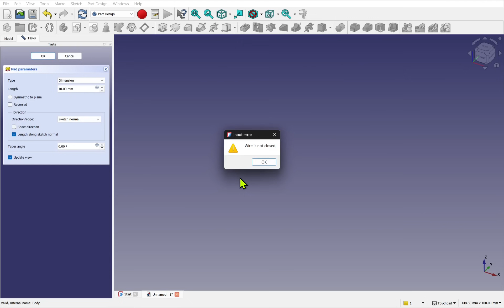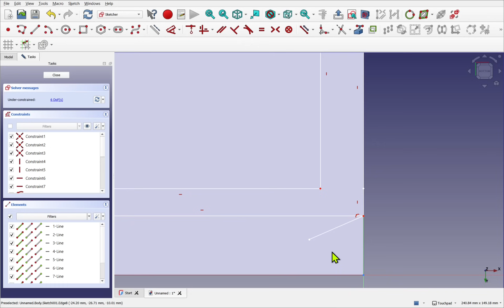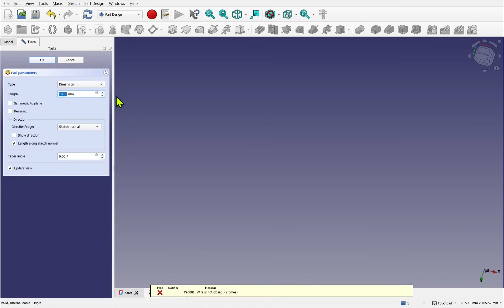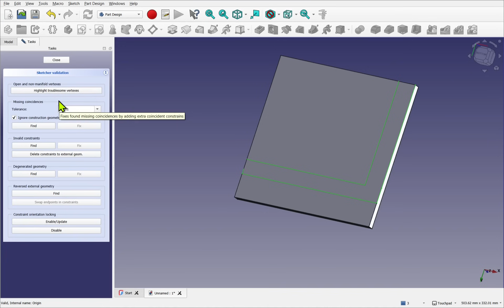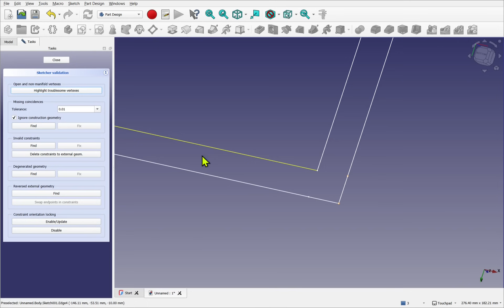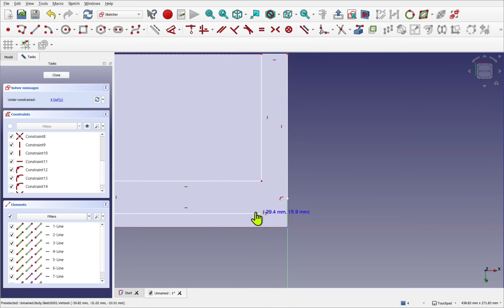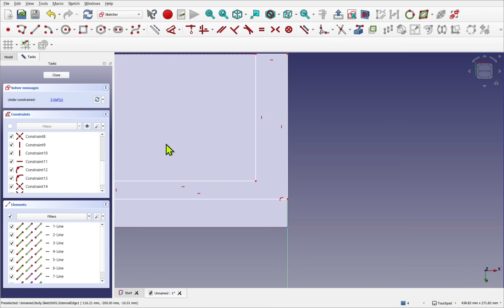How to Find & Fix FreeCAD's Wire Not Closed Error in Sketches | Troubleshooting in freeCAD 1.0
In this FreeCAD tutorial, we learn how to fix one of the most common sketching errors in free CAD's: "Wire Not Closed." Often arises from improperly constrained geometry in the Part Design, leading to broken or disconnected sketches that fail to pad, pockets or extrude properly.

- Learn how to identify and fix unconstrained points and broken lines.
- How red, white points and yellow lines help identify this problem in the sketcher workbench
- How constraints such as coincident and point-on-line play an important role in identifying this error
- How to use the Sketch Validation Tool to highlight troublesome vertices

This guide will help you understand how to clean up your sketches, ensure full constraint, and eliminate the frustrating "wire not closed" error once and for all.

Udemy:
Freecad Ultimate Beginners Extended Version